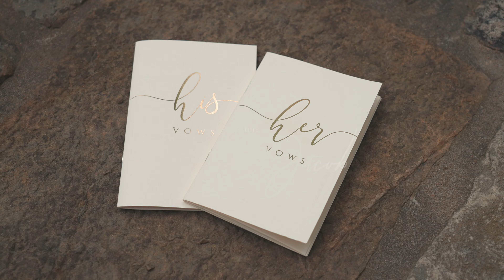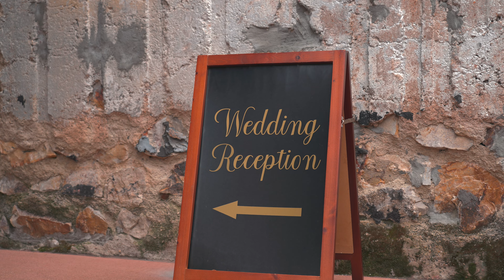Bailee + Jacob Wedding Highlight | Anthony Chapel | Garvan Woodland Gardens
Such an amazing couple on their perfect wedding day! Thank you Bailee and Jacob Leslie for allowing Frazier Films to be a special part of your day!